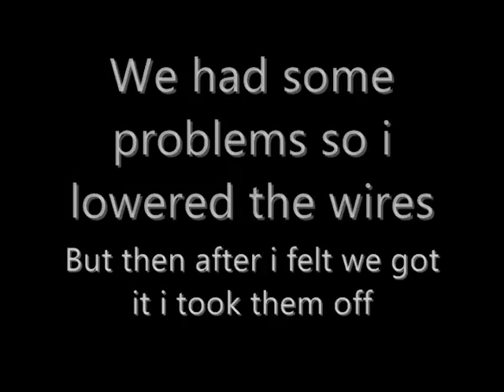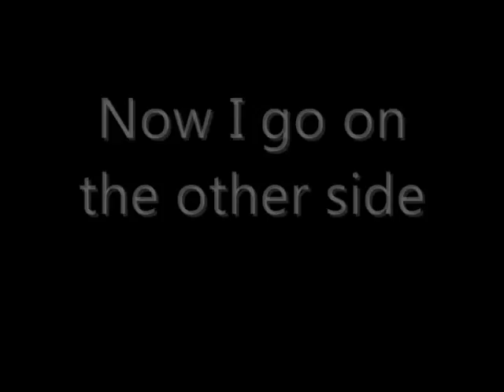Look At Us Now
new song... if this one doesnt work i will delete it and try again :Pwe actually had alot of problems. umm we are getting better every day!!!